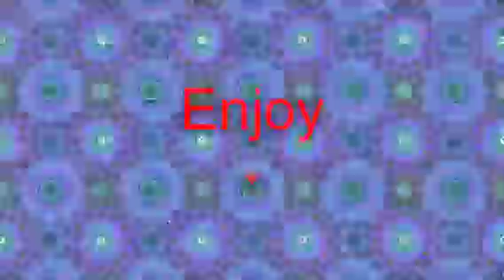Bad Machine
I was bored soo I decided to do this!!!